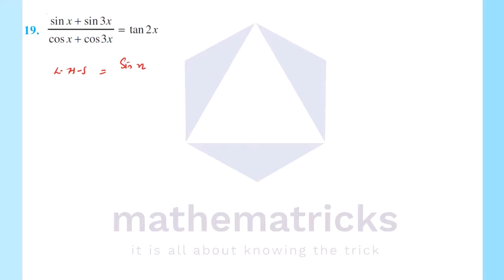Exercise 3.3|Trigonometric Functions|Class 11|Plus One|Maths|Chapter 3|In Malayalam|NCERT|CBSE